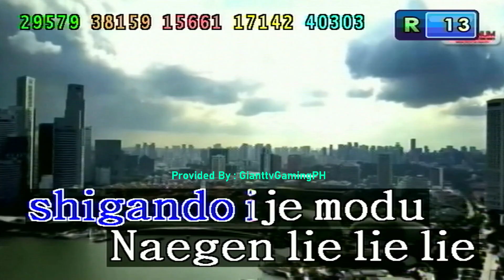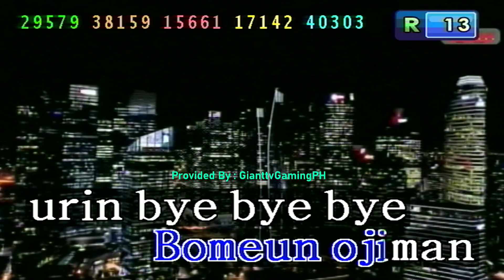FLOWER - JISOO Of BLACKPINK (Karaoke/Lyrics/Instrumental) HD (Kapitan 2 Ver 1.5)